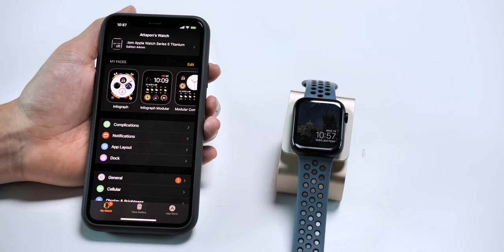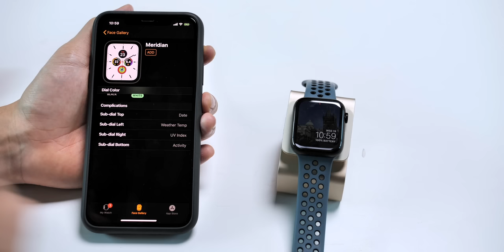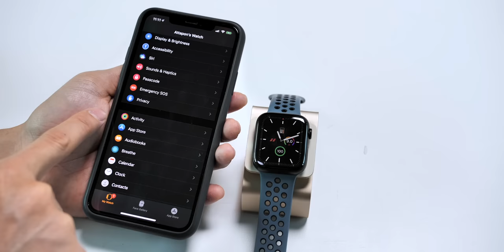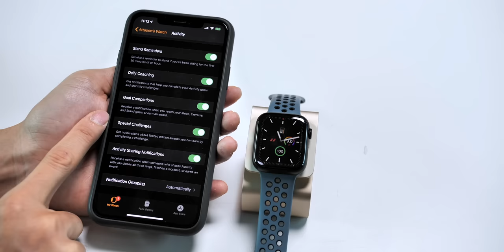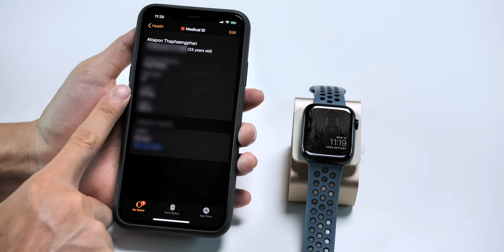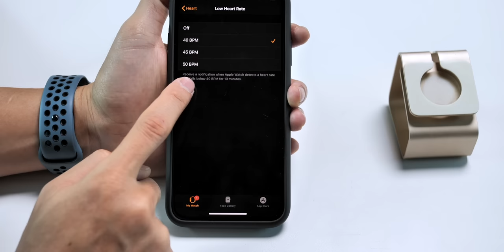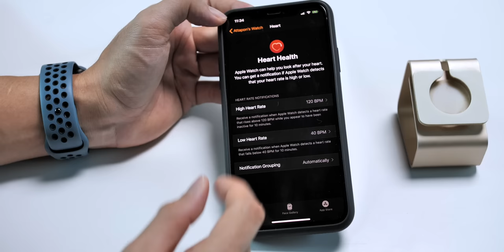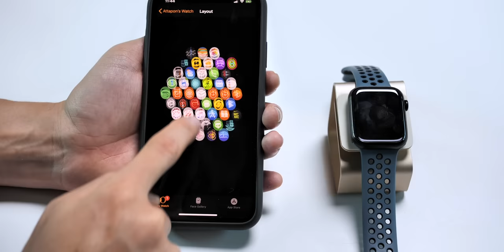แนะนำวิธีใช้ Apple Watch Series (3,4,5) ตั้งค่าพื้นฐาน 10 อย่าง ตอนที่ 1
ซื้อ Apple Watch มาใหม่ ยังไม่รู้ว่าจะเริ่มตั้งค่าอะไรบ้าง
ชม 10 จุดการตั้งค่าแนะนำเบื้องต้น...ไปดูกันว่ามีอะไรที่ควรตั้งค่าบ้าง?
เกริ่น 00:00
🗂 เนื้อหาคลิป
1. ปรับแต่งหน้าปัดให้เหมาะสม 0:52
2. การปลุกหน้าจอ 4:00
3. ตั้งค่า Siri 5:16
4. ตั้งค่าการเตือนกิจกรรม เพื่อสุขภาพ 6:12
5. ตั้งค่าเตือนเริ่มและหยุดการออกกำลังกาย 7:32
6. ตั้งค่าโปรไฟล์สุขภาพและ ID ทางแพทย์ 8:20
7. ตั้งการแจ้งเตือนเสียงรบกวน 9:39
8. เปิดการแจ้งเตือนหัวใจเต้นผิดปกติ 10:14
9. เปิดใช้ฟีเจอร์ตรวจจับการล้ม 12:37
10. ปรับแต่งเลย์เอาท์ของแอป 14:03

📍อ่านวิธีการตั้งค่าอย่างละเอียด